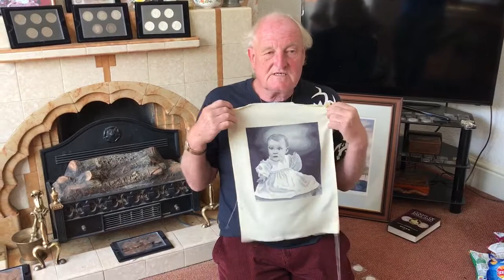LYNNE MILLER - EXAMPLES OF WORK